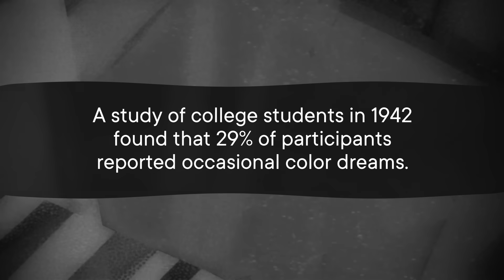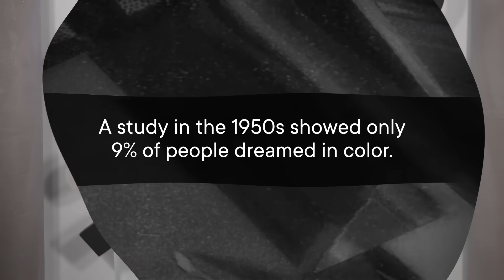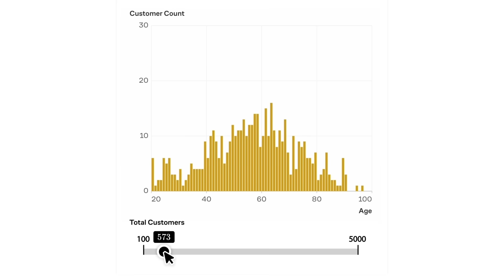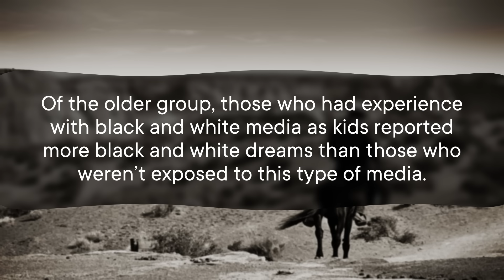The Only Generation That Dreamed in Black and White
Do you dream in color? For part of the 20th century, it was so rare, psychologists thought it meant something was wrong with you. For a generation, people dreamed in black and white, and TV might be to blame.